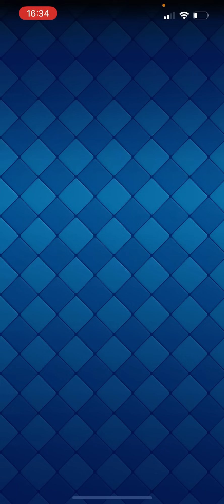【クラロワ】遅延スケラブラスターが鉄壁過ぎて理論上最強説。ハネハネと遭遇